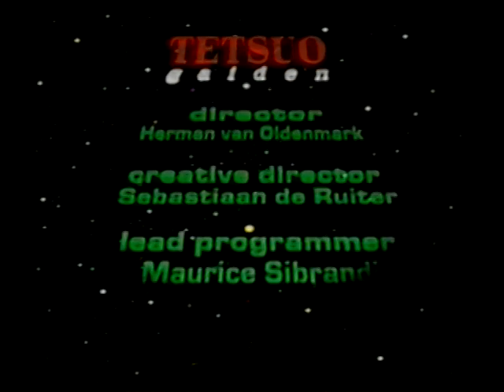Tetsuo Gaiden - CDI Gameplay ~ (No Commentary) (VHS)